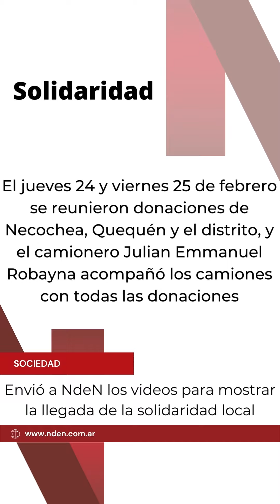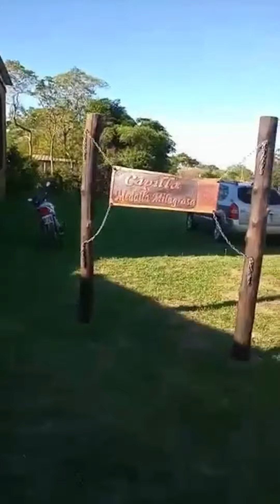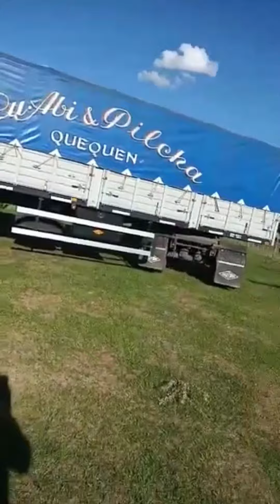Donaciones del distrito de Necochea llegaron a Corrientes.Siempre tras la catástrofe, la solidaridad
El vecino transportista Julián Robayna acompañó al camión que llevaba todas las donaciones de Necochea, Quequén y el interior del distrito hacia Santo Tomé. Envió a NdeN los videos donde fue explicando y mostrando la llegada de las donaciones.